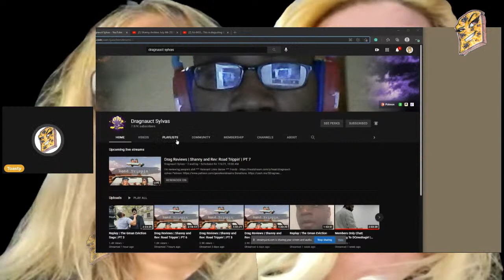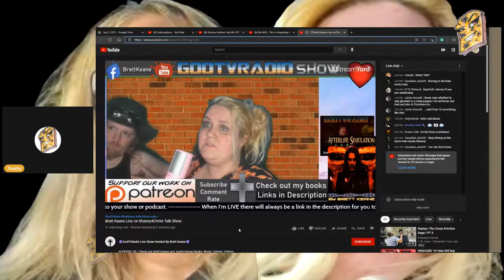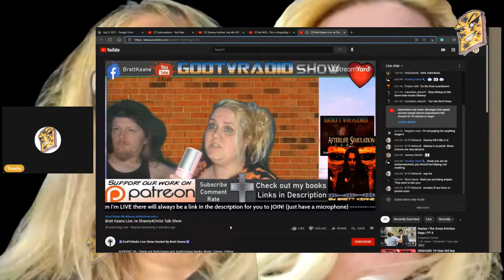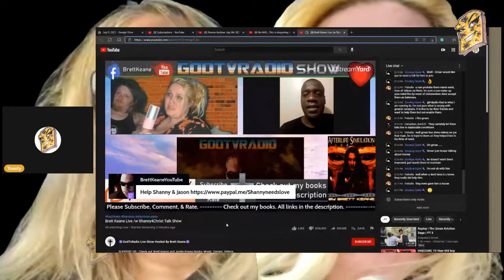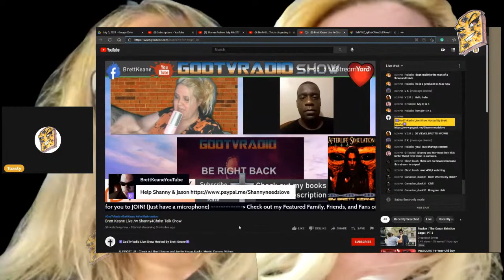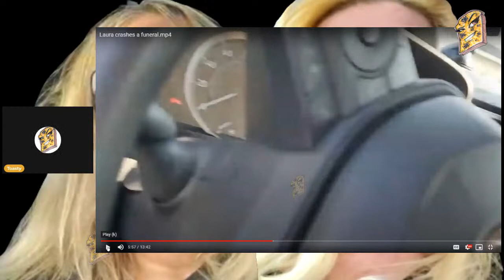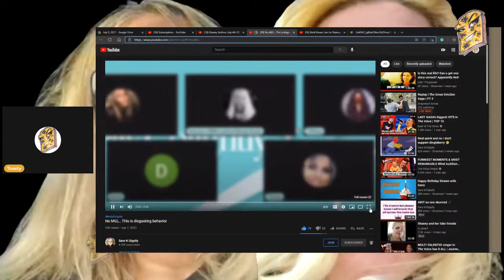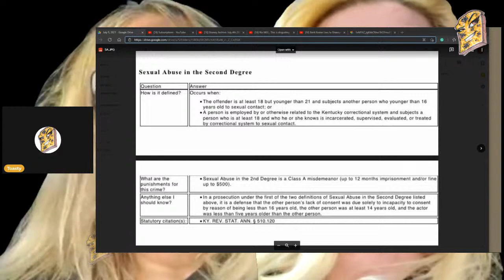Toasty Reviews: Shanny Says Goodbye...AGAIN | Laura Purplexed Says Hello to...